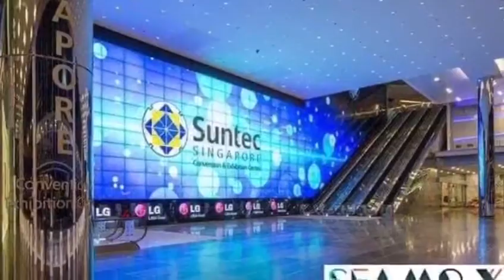Al azhar cairo Hafiz cats